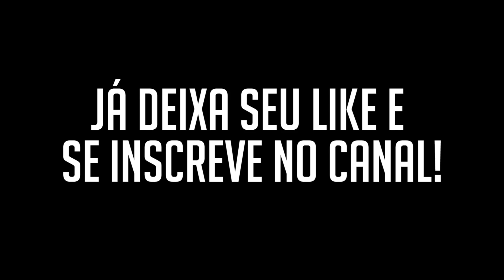OS MELHORES E MAIS ENGRAÇADOS MOMENTOS DO CANAL! 👊😂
Mais alguns dias se passaram e adivinha? Mais um mega compilado com as melhores jogadas e os momentos mais engraçados dos últimos vídeos!

SEGUE A BLACK DRAGONS TAMBÉM, VAI!

Fala galera, eu sou a Cherrygumms, jogadora profissional e líder dos dragões negros!